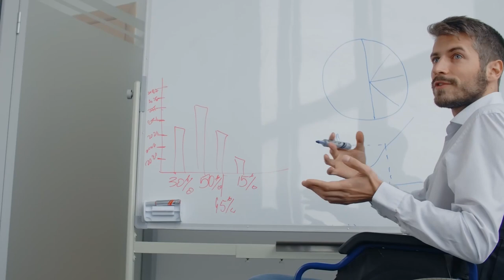How I make people fear me as a sigma male without saying a word (Practical sigma video)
People fear sigma males not because they look scary, but because they make people fear them and as a pragmatic sigma male I have just want you need to make people fear you without saying a word. Anybody, male or female can learn and master these simple tricks to make them indispensable and respected. If you feel like you don’t get the kind of respect you deserve or people tend to look down on you and take you for granted then you should definitely watch this video to the end to learn the 7 practical steps I am about to share in this video. The difference between what you will learn in this video and what you will learn from other videos on YouTube is that I have actually tested these tricks on people and had incredible results with them. These tricks are not straight-up sigma stereotypes that I am reading from a book.

314. The things I hide behind my tough looks as a sigma male (what you won’t find on YouTube)